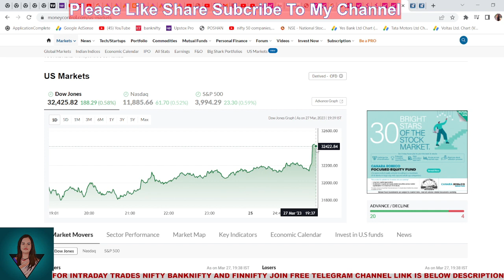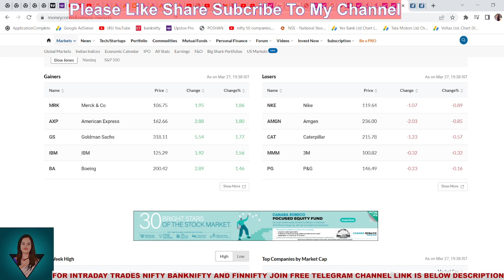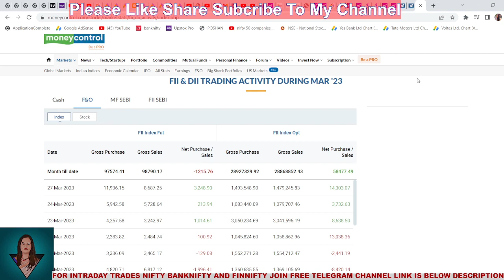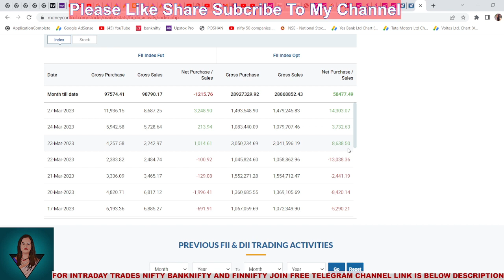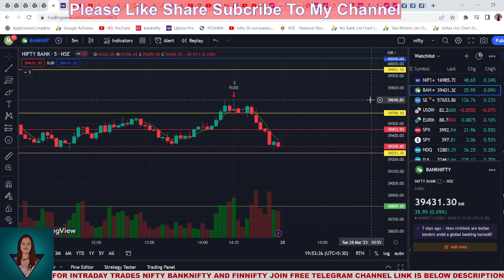Nifty Bank Nifty Tomorrow Prediction 28 MARCH TUESDAY | कल shorts cover होंगे | SEBI का नया rule 😱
NIFTY PREDICTION FOR TOMORROW & BANKNIFTY ANALYSIS FOR 28TH MAR 2023 | MARKET ANALYSIS FOR TOMORROW

In this Video will Discuss About Today's Market Movement.
Topics Covered

nifty analysis
banknifty analysis
stocks analysis
Banknifty Prediction
Nifty Prediction
stocks analysis
tomorrow share market tips
market tomorrow